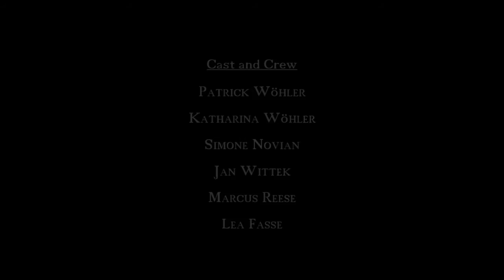Short film - Hoping for a little smile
In a time when all hope seems to be gone ...
A short film without dialogues.

Awards and Honors:
# 2, Category Emotions, Camgaroo Award, Munich (Ger)